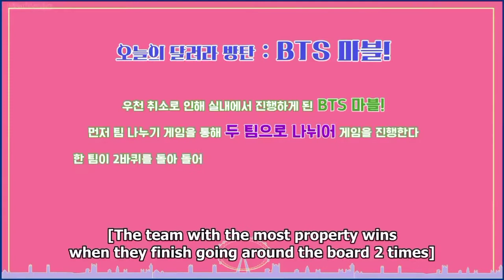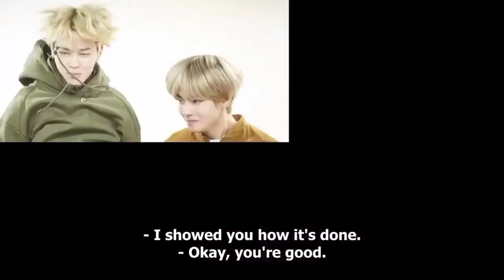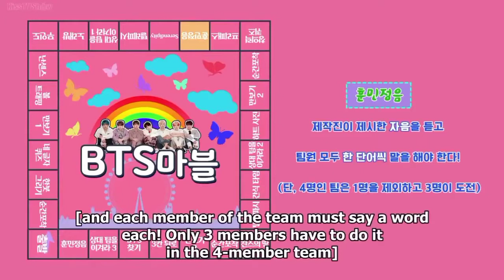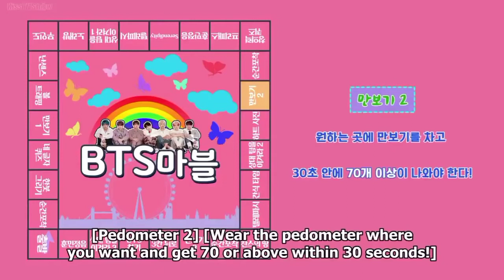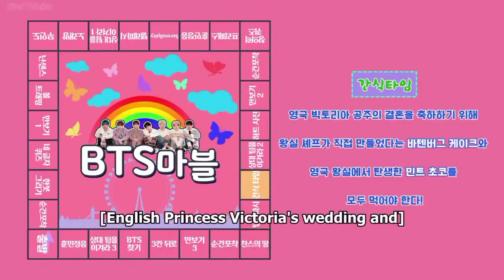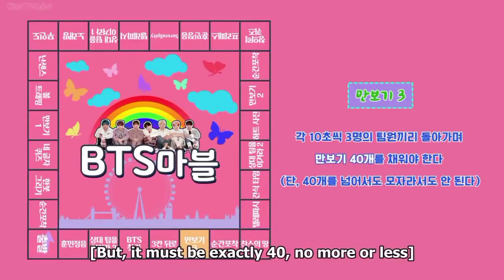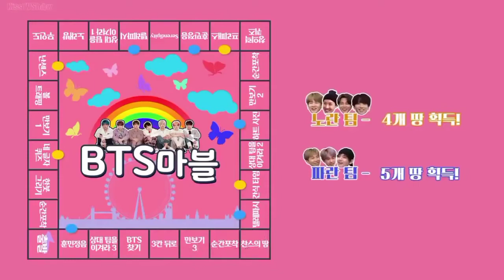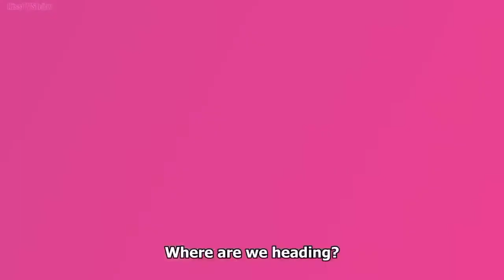[ENG SUB] Run BTS! Ep 93 Full Episode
Eng sub Run BTS Ep 93 (BTS Marble) Part 1 Full Episode